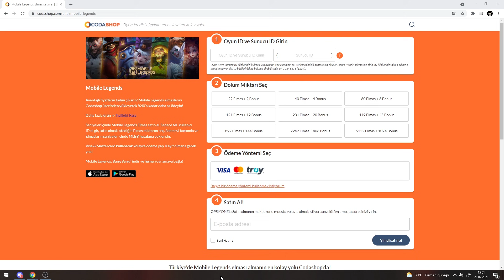SONUNDA İSTEDİĞİMİZ GİBİ BİR HERO GELİYOR | YENİ HERO FLORYN | YENİ HAYABUSA | Mobile Legends